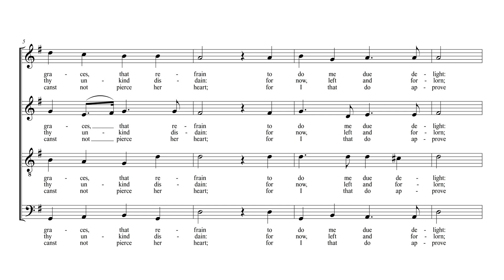Come again - Tenor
Come again! Sweet love doth now invite thy graces that refrain to do me due delight.

Text: Okänd

Bara vers 1, 2, och 6 syns i noterna, vers 3-5 går som följande:

All the day
The sun that lends me shine
By frowns do cause me pine
And feeds me with delay;
Her smiles, my springs that makes my joys to grow,
Her frowns the Winters of my woe.

All the night
My sleeps are full of dreams,
My eyes are full of streams.
My heart takes no delight
To see the fruits and joys that some do find
And mark the storms are me assign'd.

Out alas,
My faith is ever true,
Yet will she never rue
Nor yield me any grace;
Her eyes of fire, her heart of flint is made,
Whom tears nor truth may once invade.